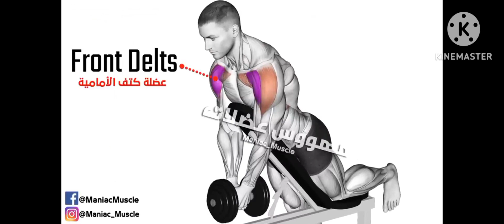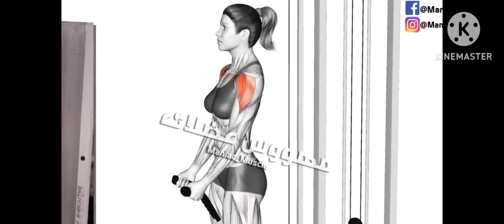Get Bigger Arms In 30 DAYS ! ( Home Workout ) ! home bigger arms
Get Bigger Arms In 30 DAYS ! ( Home Workout ) By Ivan Rusakov

A new video on my channel is perfect for those who are looking for a hand workout, how to make your hands bigger, hand exercises with dumbbells or hand exercises at home. I demonstrated the most understandable video with exercises for the arms ( shoulders, triceps, biceps and forearm ), taking into account the anatomy of the working muscles of the arm, as well as the wrong technique, the number of sets and repetitions. If you are already an advanced athlete, you can add a couple of these exercises to your workout program and see for yourself that it is effective !

If you want a quick body transformation, then the video is also suitable for you, since it is designed for 30 days of transformation, because this is the most popular sports challenge and it is easy to adjust to it and do it for only one month. And do not forget about the correct regime and nutrition

Get Bigger Arms In 30 DAYS ! ( Home Workout )